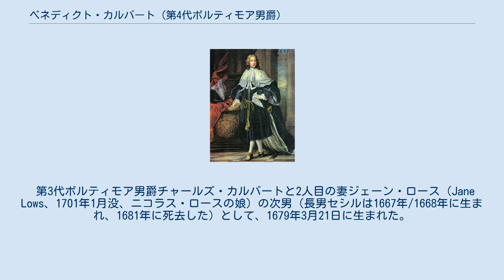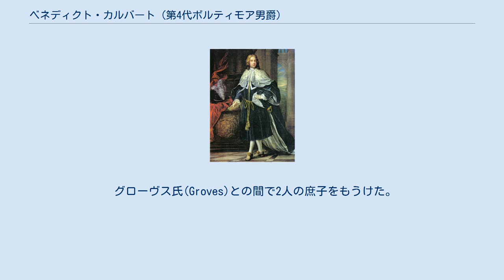ベネディクト・カルバート (第4代ボルティモア男爵)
第4代ボルティモア男爵ベネディクト・レオナード・カルバート（英語: Benedict Leonard Calbert, 4th Baron Baltimore、1679年3月21日 – 1715年4月16日）は、イングランド王国出身の貴族、政治家。
 第3代ボルティモア男爵チャールズ・カルバートと2人目の妻ジェーン・ロース（Jane Lows、1701年1月没、ニコラス・ロースの娘）の次男（長男セシルは1667年/1668年に生まれ、1681年に死去した）として、1679年3月21日に生まれた。
1684年から1688年までメリーランド植民地総督を務めたが、まだ子供だったため実際の業務を行う副官が任命された。
ボルティモア男爵がカトリックの家系だったため、名誉革命によりメリーランドへの権利を失い、ベネディクトも総督職を失った。
1690年にグレイ法曹院に入学したという記録があったが、カトリックだったため授業に出ることはなく、青年期をフランス王国で過ごし、1698年1月に帰国の許しを得た。
 1713年秋より初代オックスフォード＝モーティマー伯爵ロバート・ハーレーに接近、同年末にはイングランド国教会に改宗した。
1714年にハリッジ選挙区の補欠選挙に出馬、選挙申し立ての末同年6月に当選を宣告された。
議会での活動はほとんどなかったが、ハーレーの尽力によりアン女王から300ポンドの年金を与えられ、ジョージ1世が即位した後も年金受給を継続した。
 1715年2月21日に父が死去すると、ボルティモア男爵位を継承した。
同時にメリーランド植民地領主としての権利回復を請願したが、2か月後の1715年4月16日に死去、5月2日にエプソムで埋葬された。
息子チャールズが爵位を継承した。
 1699年1月2日、シャーロット・リー（1678年3月13日 – 1721年1月22日、初代リッチフィールド伯爵エドワード・ヘンリー・リーの娘）と結婚したが、2人は1705年に別居した。
2人は4男2女をもうけた。
 グローヴス氏(Groves)との間で2人の庶子をもうけた。